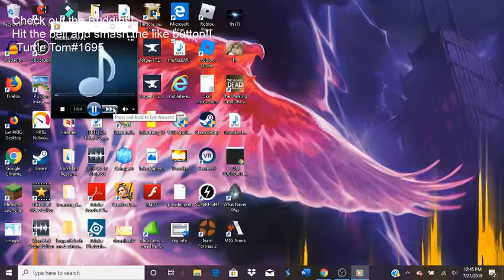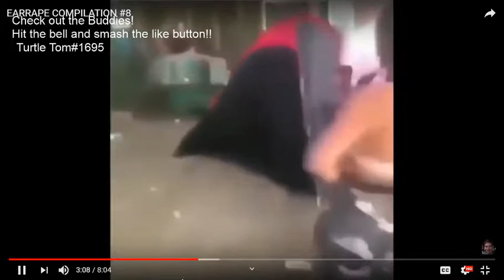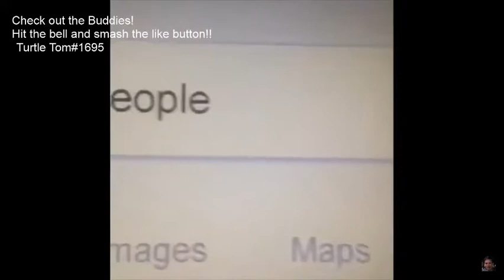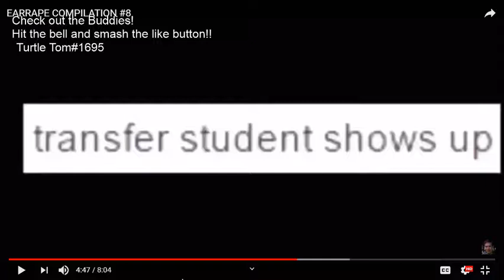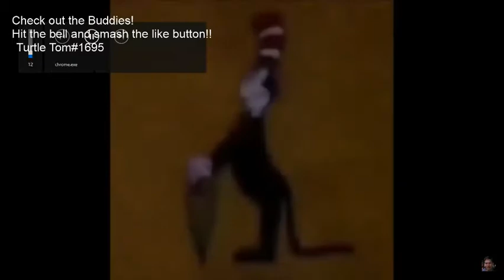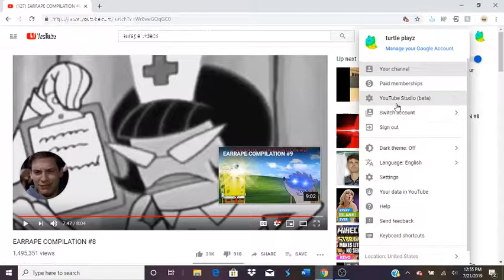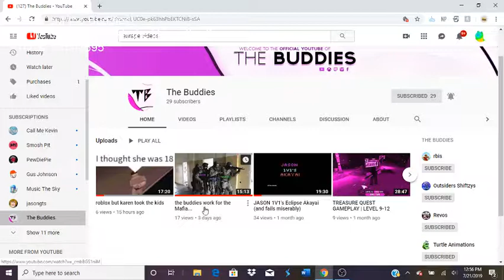Turtle's ears bleed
Oof. My ears are bleeding